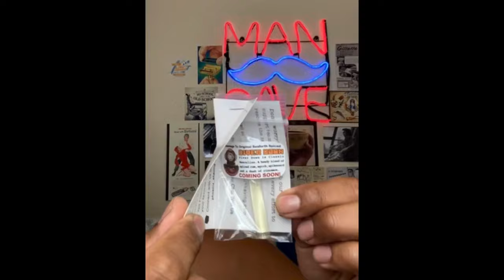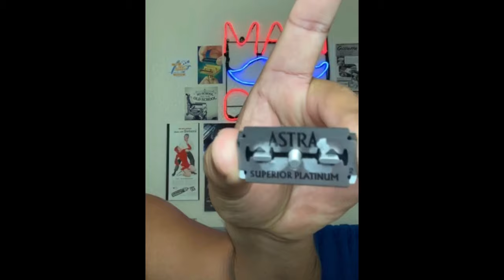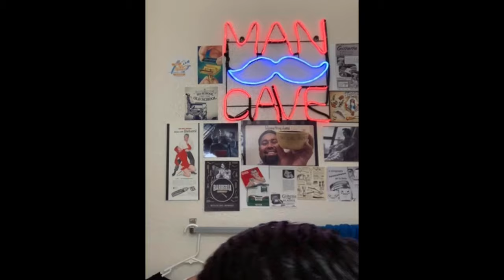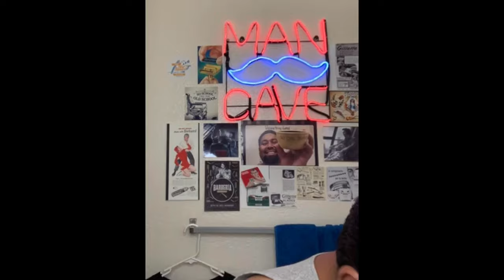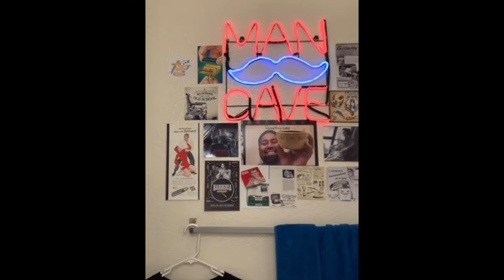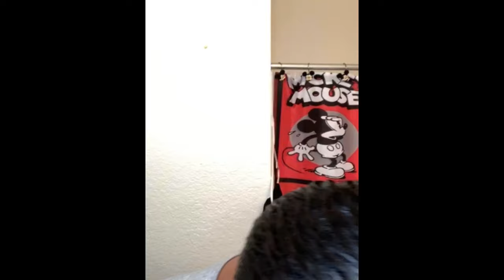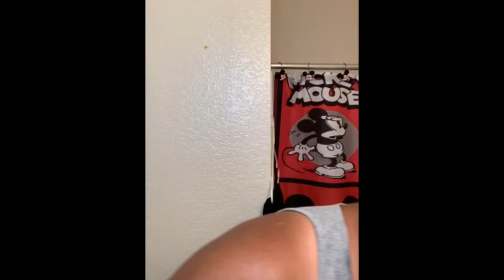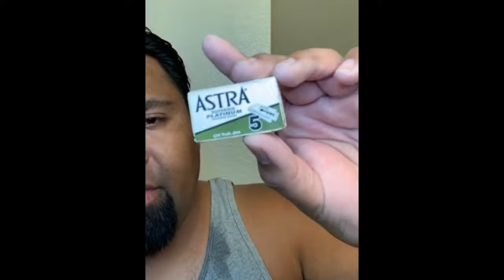An Awesome Homage To Proraso Green 🙌🏼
•Razor ~ RS-18 from Raw Shaving
•Blade ~ Astra Superior Platinum
•Soap ~Awesome Sauce from
•Brush ~ My Retro from @Grizzly_Bay with a
30mm Boar Knot from WhippedDog
•Aftershave ~ Awesome Sauce from @Phoenix_Shaving